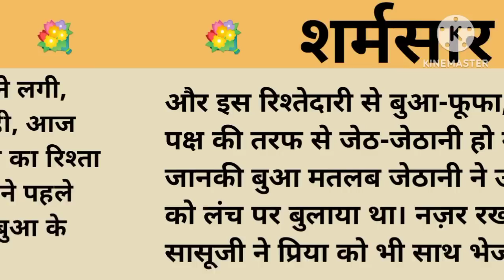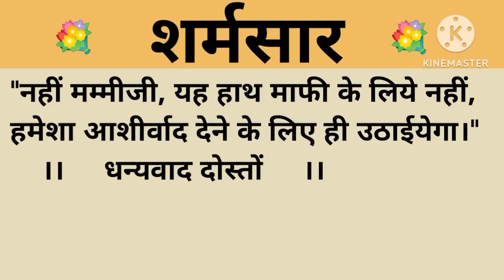शर्मसार।शिक्षाप्रद कहानी।।priya hindi kahaniyan new story।।moral story।।hindi suvichar....कहानियां